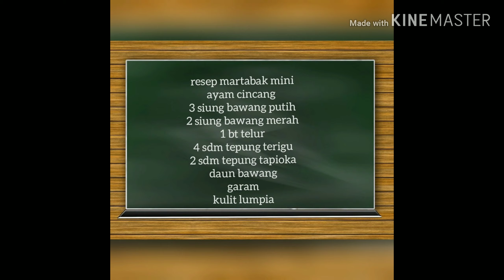RESEP MEMBUAT MARTABAK MINI RUMAHAN